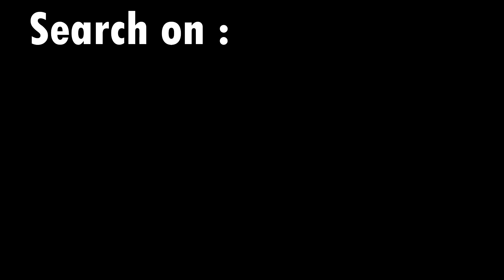Semangat 45..!!! Latihan Mekepung di Sirkuit Delodberawah, 25 Pebruari 2024